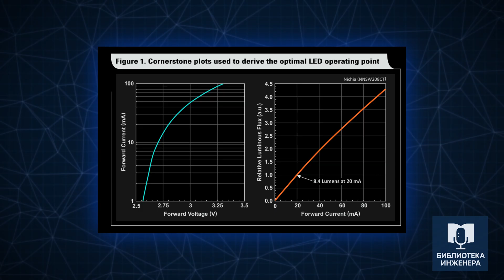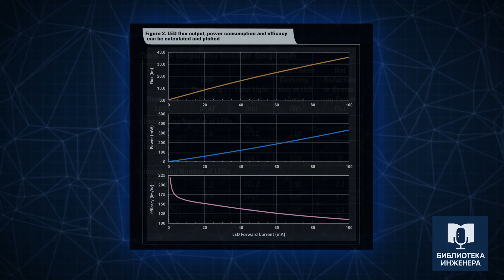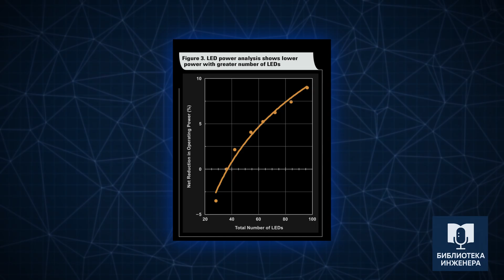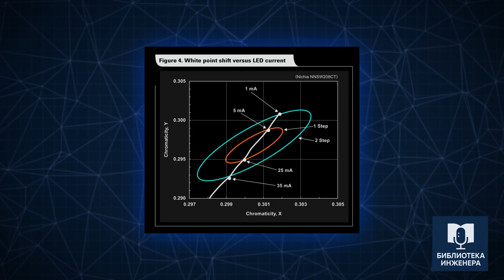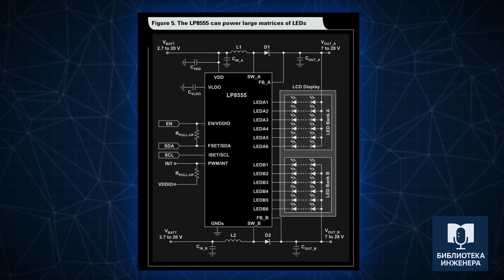Оптимизация рабочей точки светодиода: Полный разбор методики.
В этом выпуске мы детально разбираемся, как снизить энергопотребление светодиодов, не теряя в яркости. Погружаемся в инженерную методику, которую редко освещают в даташитах, и учимся находить оптимальную рабочую точку для любого LED.

Мы проанализируем фундаментальную статью от Texas Instruments, автором которой является Дональд Шелле, и пройдем весь путь инженера: от анализа графиков из даташита до расчета реальной эффективности и выбора компонентов. Вы узнаете, почему "больше тока" — не всегда лучше, и как увеличение количества светодиодов может сэкономить заряд батареи вашего устройства. Методика рассматривается на практическом примере проектирования подсветки для ЖК-дисплея.

Тайм-коды:
00:00 - Вступление: тема подкаста - выбор оптимальной рабочей точки светодиода.
00:56 - Постановка задачи: проектирование подсветки для 10-дюймового ЖК-дисплея.
01:23 - Шаг 1: Расчет минимального количества светодиодов и разбор формулы.
02:33 - Практические ограничения: корректировка проекта под доступные драйверы.
03:03 - Шаг 2: Анализ эффективности светодиода (ключевой параметр методики).
03:25 - Построение кривой эффективности на основе данных из даташита.
03:55 - Результаты анализа: графики зависимости светового потока, мощности и эффективности от тока.
04:28 - Главный инженерный компромисс: стоимость компонентов против энергоэффективности.
04:52 - Количественный анализ: сравнение различных конфигураций по таблице.
05:45 - Дополнительная проверка: стабильность цветовой температуры при изменении тока.
06:18 - Шаг 3: Выбор управляющего драйвера на примере LP8555.
06:40 - Резюме: пошаговое изложение всей методики.
07:16 - Заключение.

Остались вопросы или есть идеи для следующих видео? Пишите в комментариях!